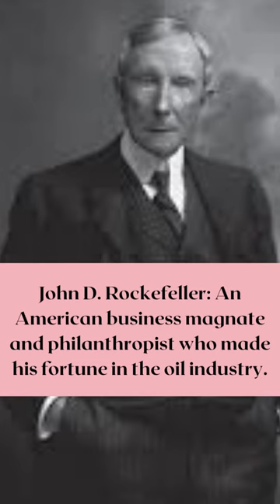Uncovering the Greatest Philanthropist of All Time...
Greatest Philanthropist Ever

Determining the greatest philanthropists ever is subjective and can depend on various factors such as the time period, the size of their donations, the impact of their philanthropy, and the causes they supported. However, here are some names of individuals who are often considered as some of the greatest philanthropists in history:

Andrew Carnegie: A Scottish-American industrialist and businessman who is known for his massive wealth and his dedication to philanthropy. He donated large sums of money to various charitable causes and established organizations such as the Carnegie Endowment for International Peace, the Carnegie Mellon University, and the Carnegie Corporation of New York.

Bill and Melinda Gates: Co-founders of the Bill and Melinda Gates Foundation, one of the world's largest private charitable organizations. They have donated billions of dollars to support global health and development programs, education initiatives, and research efforts.

Warren Buffett: An American business magnate, investor, and philanthropist who is known for his significant donations to charity. He has pledged to give away the majority of his wealth to various charitable causes, particularly those focused on poverty alleviation and education.

John D. Rockefeller: An American business magnate and philanthropist who made his fortune in the oil industry. He established the Rockefeller Foundation, which has provided funding for numerous public health initiatives, social science research, and arts and culture programs.

Oprah Winfrey: An American media executive, actress, and talk show host who is known nofor her philanthropy. She has donated millions of dollars to various charitable causes, particularly those focused on education, women's rights, and social justice.

These are just a few examples of individuals who are often considered some of the greatest philanthropists ever. There have been many other individuals throughout history who have made significant contributions to charitable causes and have had a lasting impact on society.